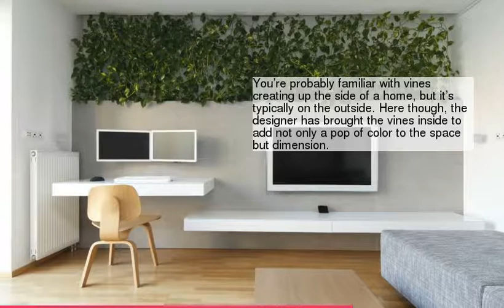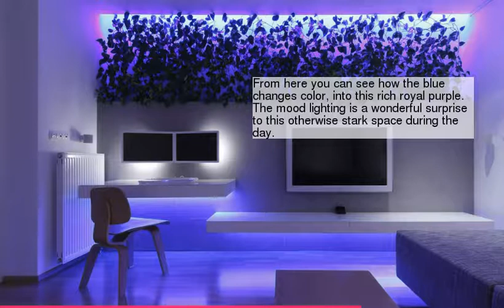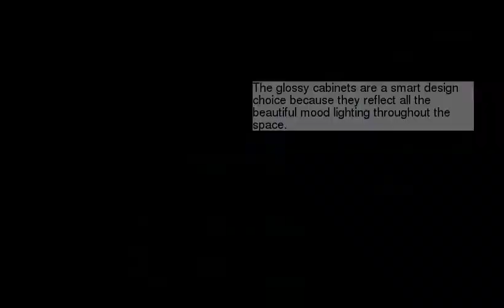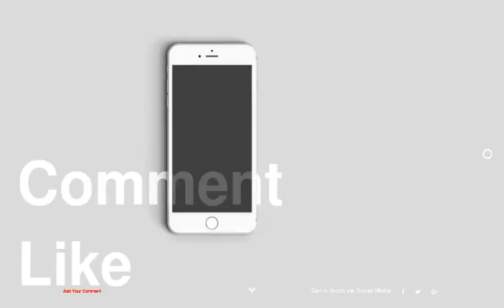Designer Transforms Space With Indoor Plants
be creativo
1 :
2 :
3 :
4 :
5 :
6 :
7 :
8 :
9 : doors
10 :
11 :
12 :
13 :
14 :
15 :